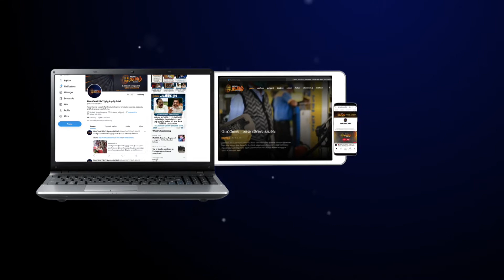முன்னாள் அமைச்சர் காமராஜ் வீட்டில் ரெய்டு - அரசியல் ரீதியான பழிவாங்கும் நடவடிக்கை என இபிஎஸ் கண்டனம்